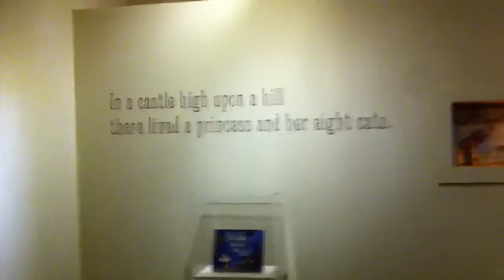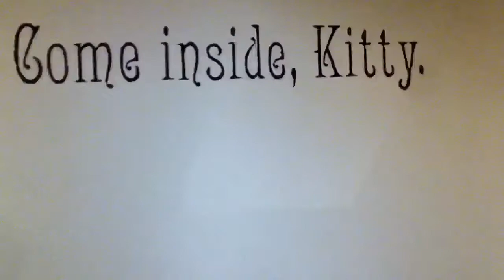The Countess & Her Cats Exhibit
Countess Cynthia von Buhler's exhibit of the dolls and sets for her cat-centric children's books at The Mark Twain Museum in Hartford, CT from September 2012 - January 15, 2013.